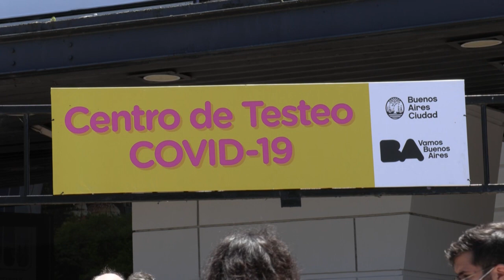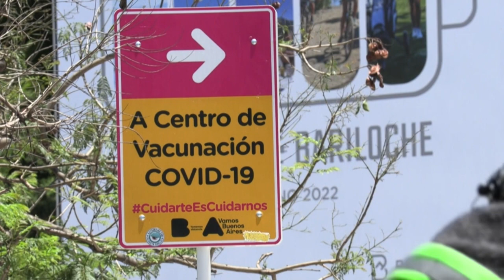Passaporte sanitário para grandes eventos na Argentina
A Argentina adotará um passaporte sanitário para grandes eventos a partir de 1º de janeiro com a meta de reduzir a curva de contágios de covid-19. O país vem observando uma alta nas contaminações pelo coronavírus, há várias semanas.